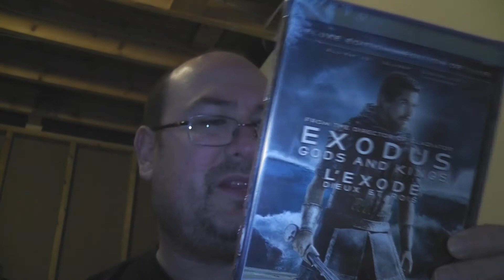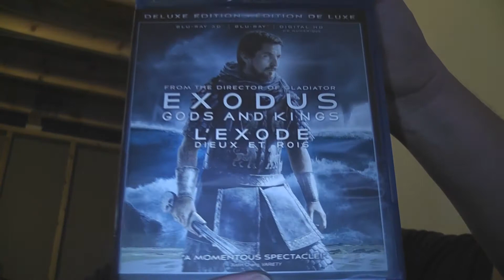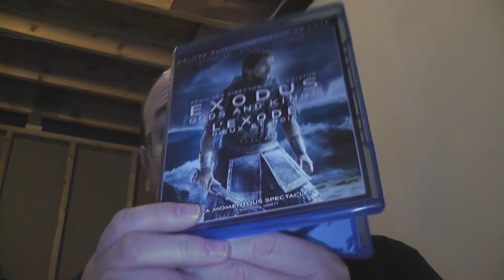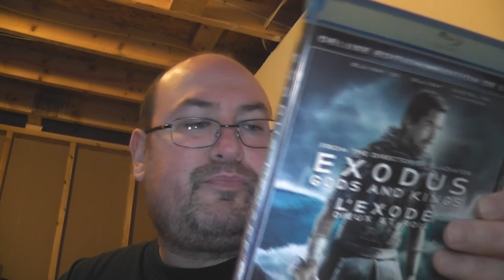RobVlog - Unboxing the 3D blu-ray of Exodus: Gods and Kings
Because the bible tells us so... yes, it's the story of Moses as told by Ridley Scott. And yes, it was in 3D!  So let's open this superb edition of this holy of days and see what miracles may be contained within.